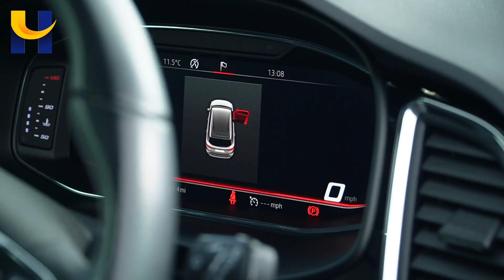SEAT ATECA FH68FLL